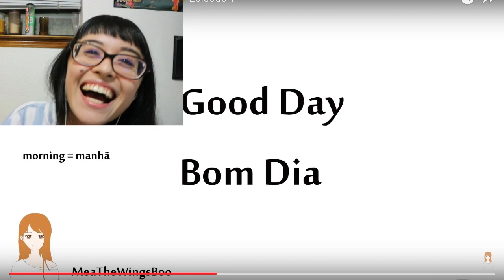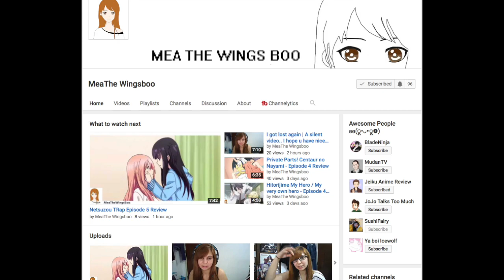Learning Portuguese with Mea! Ep. 1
Today, I learn a little bit of Portuguese with my adorable friend Mea! (aka MeaTheWingsBoo) I've been meaning to make this vid and more, but I've been getting busier and busier lately. Hope y'all understand.
Oh god, my pronunciation is cringey but I hope you laughed a little.
p.s. I've been getting freaked out looking up some Mandela Effect things. o_o